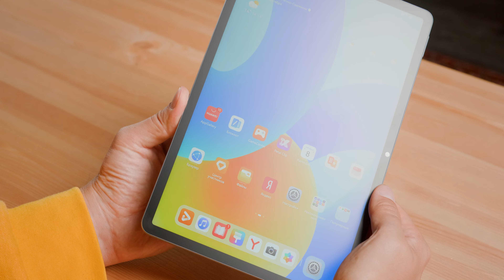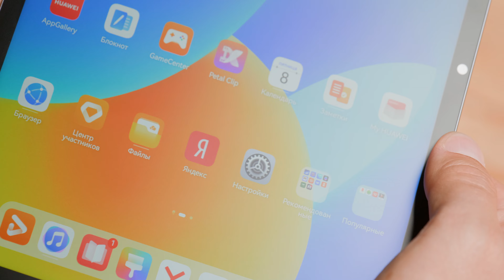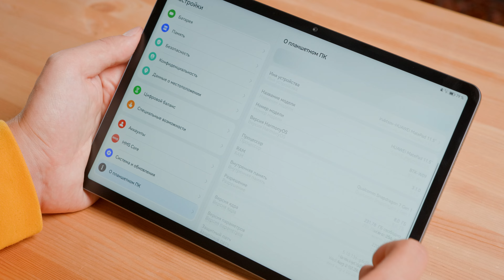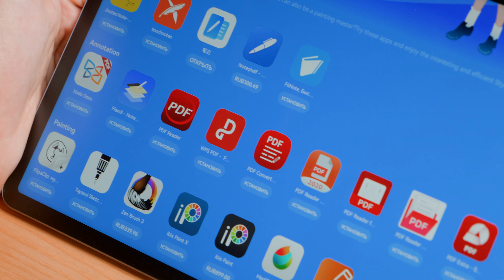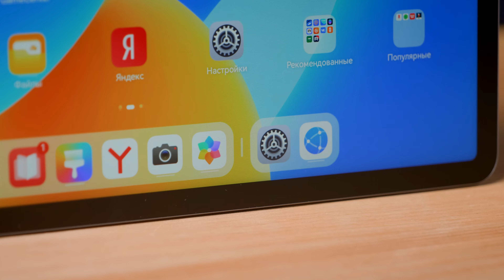Распаковка планшета Huawei MatePad PaperMatte 11.5 с «бумажным» экраном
Главная особенность планшета Huawei MatePad PaperMatte 11.5 — это матовый экран. И прямых конкурентов у него практически нет. По крайней мере, среди тех, что продаются в России. Что ж, распакуем, посмотрим, включим!

Цены: около 33 000 ₽ на момент публикации видео